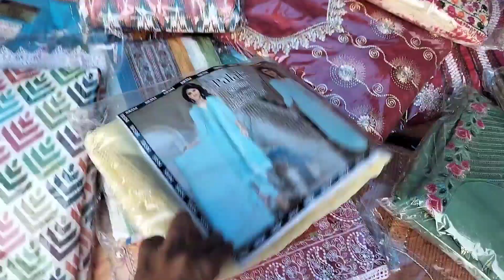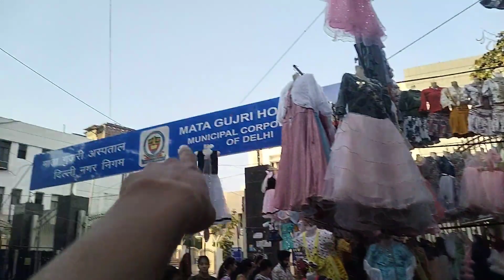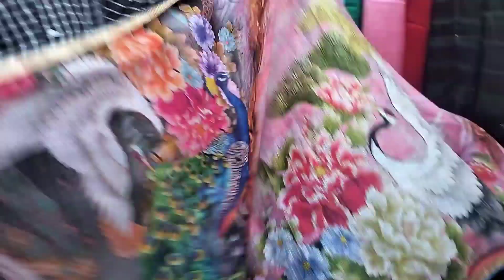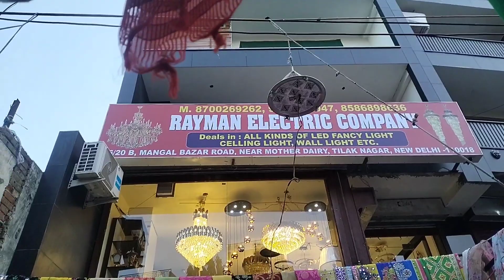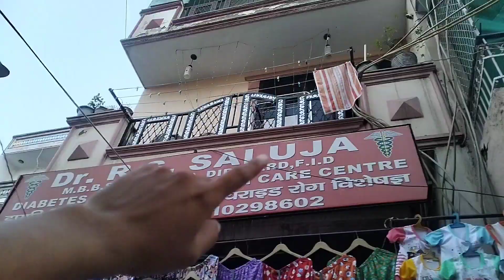ब्रांडेड सेल की मच गई लूट 😱|| Tilak Nagar tuesday patri market delhi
ब्रांडेड सेल की मच गई लूट 😱|| Tilak Nagar tuesday patri market delhi || tilak nagar market delhi @coupleblogger11